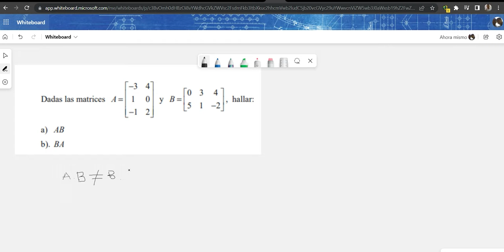USO DE MATRICES EN CASOS PRACTICOS . geometry .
Analiciemos la propiedad conmutativa en la multiplicación de matrices. Veamos algunos casos!!!